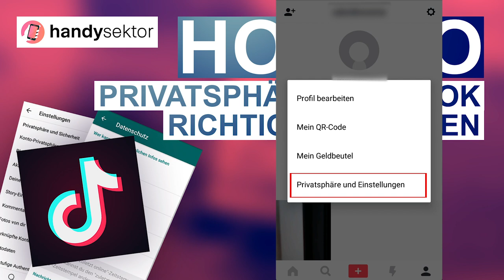How to: Privatsphäre in TikTok richtig einstellen (2018)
In diesem Video zeigen wir dir die wichtigsten Privatsphäreeinstellungen für TikTok.